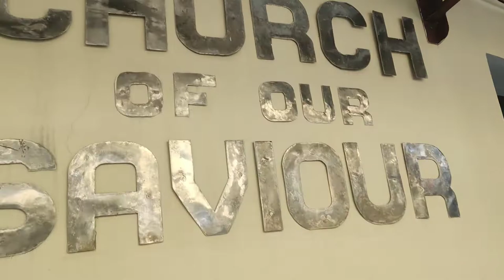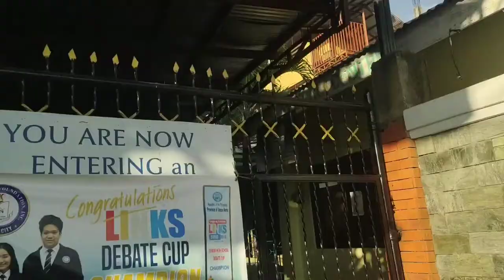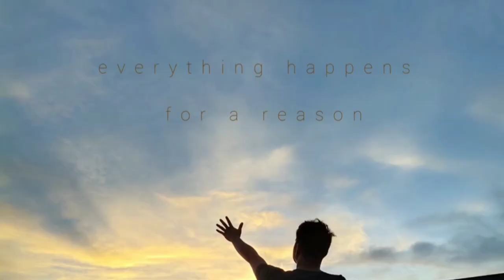Dance Choreography /Saviours Academy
practice practrice lang hanggang laban. salamat sa saviours academy, kay kuya jan lord na kumuha sakin at kay bff paula ganda wow